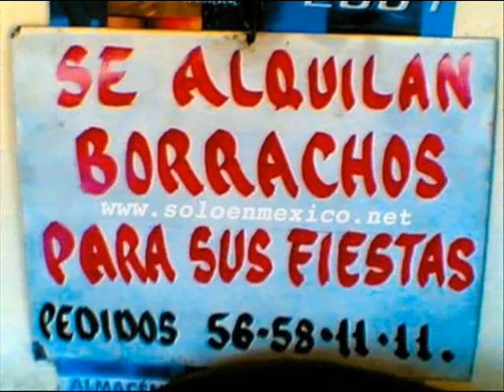MI CASITA - Billo's Caracas Boys.-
Tema instrumental